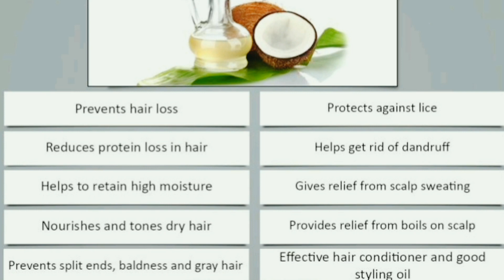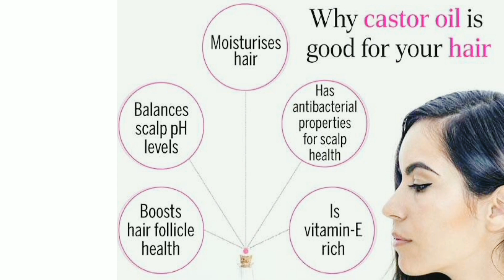Live Proof🍃1 Magic Hair Growth Oil For Kids And Adults | Pakistani Mom Vlogs in Islamabad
Live Proof🍃1 Magic Hair Growth Oil For Kids And Adults | Fast Hair Growth In Just 10 Days Viral pakistani mom vlogs in Islamabad
Hello friends!
My name is Bash and I'm a mother of two girls and 1 boy , living with my family in Islamabad Pakistan.
              My videos will be revolving around my personal experience as a mom, Organizing ideas, Cleaning, DIY & small simple tips to make life easy and interesting, meal planning and Vlogs.
Live Proof🍃1 Magic Hair Growth Oil For Kids And Adults|Fast Hair Growth In Just 10 Days|Tarab Vlogs